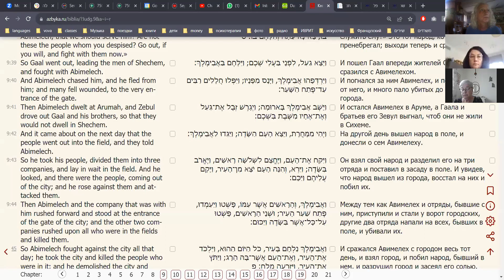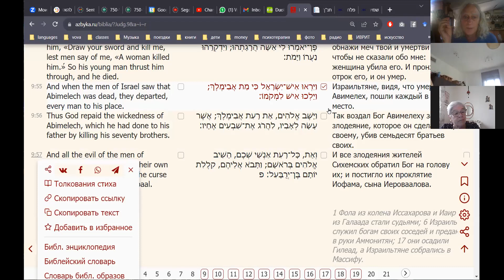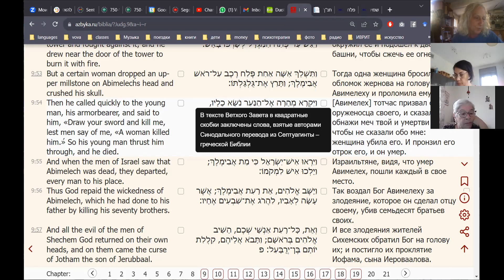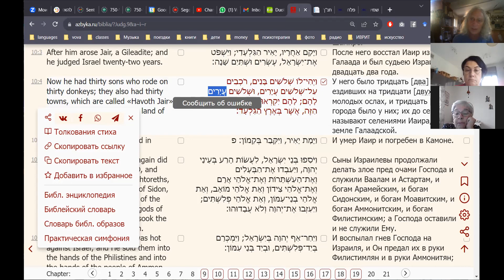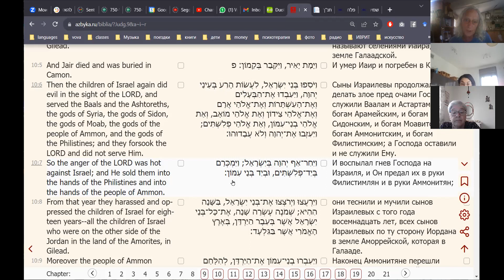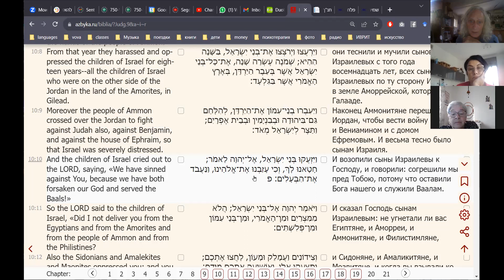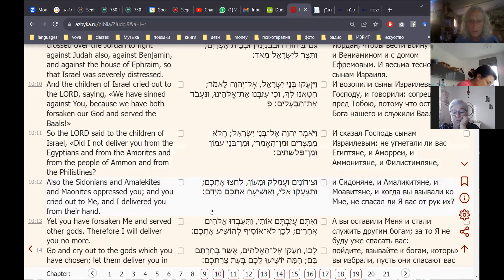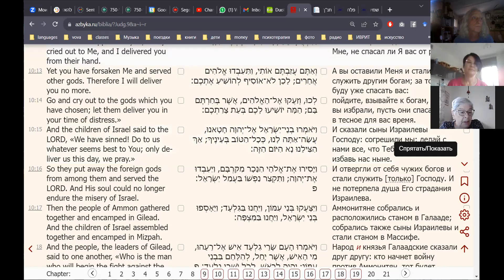2023 10 05 16 32 13 Судьи 14 9 48 10 16